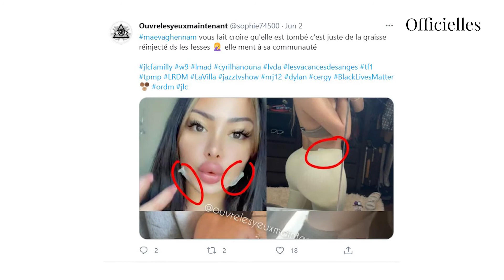Maeva Ghennam : accusée d'avoir menti pour sa blessure, les internautes sont scandalisés